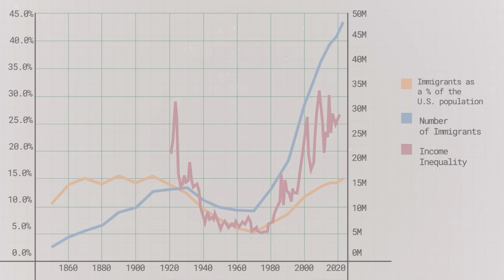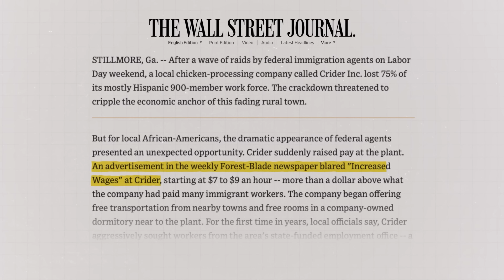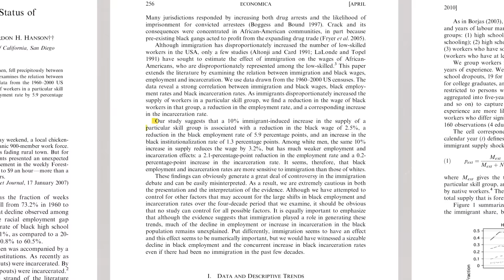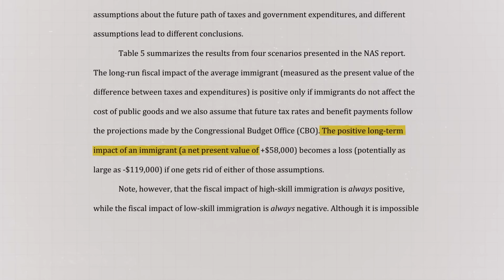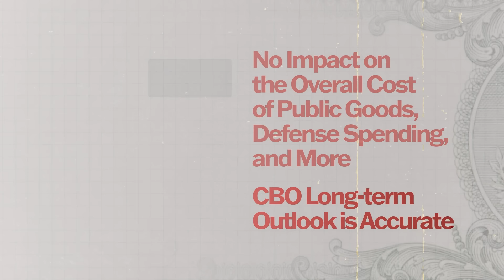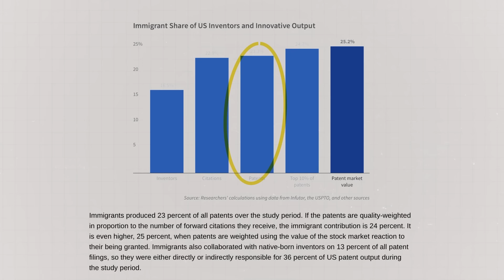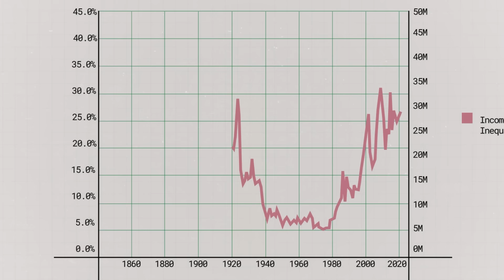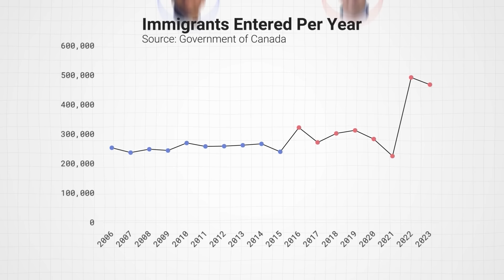What the U.S. Doesn’t Want You To Know About Immigration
Immigration is reshaping the U.S. economy, but the effects aren’t always what they seem. Low-skilled immigration floods the labor market, driving down wages and worsening inequality, while high-skilled immigrants power innovation and economic growth.

In this video, we expose the myths around immigration, revealing how corporate interests and government policies are prioritizing profits over American workers. Not all immigration is bad, but the system is broken—and it’s time to face the facts.

00:00 - Intro
01:06 - Chapter 1: Wages
05:32 - Chapter 2: The Fiscal Reality
09:28 - Chapter 3: Is All Immigration Bad?
12:59 - Conclusion